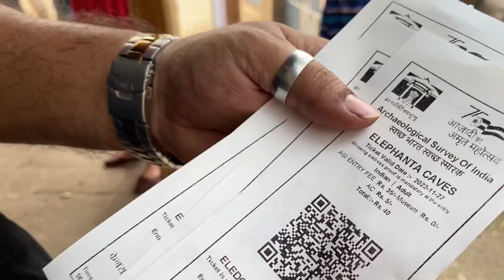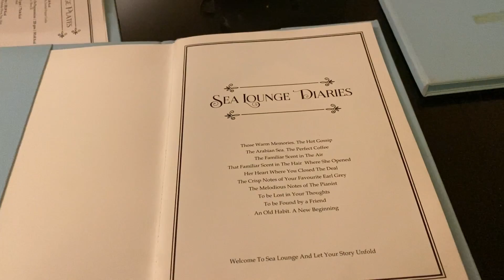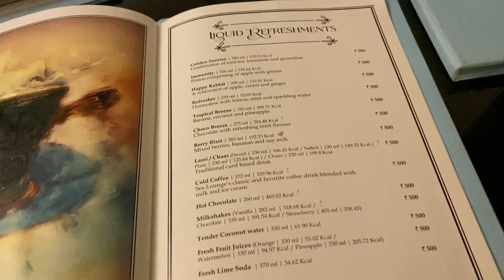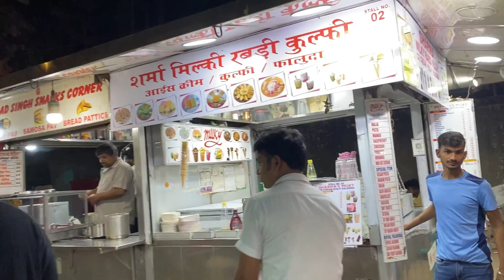Taj mahal palace mumbai|Sea lounge|full menu ambiance|Elephanta caves|chawpatty juhu beach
My Store phn no:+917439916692 (whatsapp)